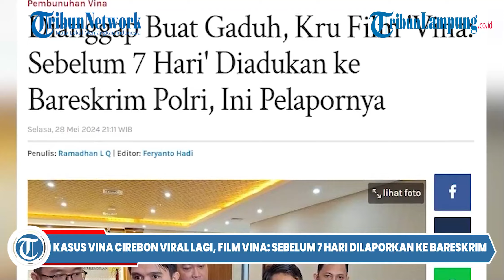Kasus Vina Viral Lagi, Film Vina Sebelum 7 Hari Dilaporkan ke Bareskrim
TRIBUN LAMPUNG -  Kasus Vina Viral Lagi, Film Vina Sebelum 7 Hari Dilaporkan ke Bareskrim